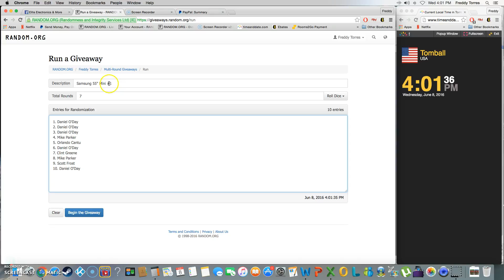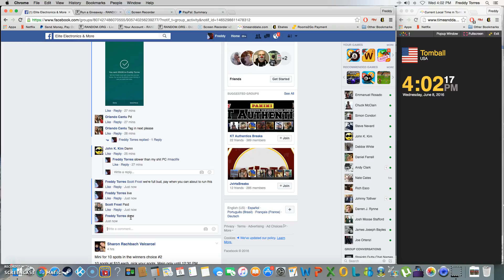Samsung 55" Mini #1